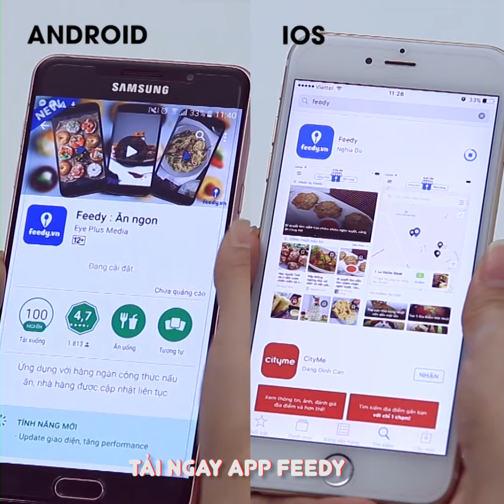Hướng dẫn cách làm bánh Chiffon cam với